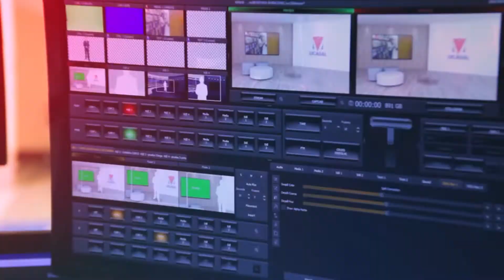ALUMNO LIC. EN DISEÑO INDUSTRIAL - LORENZO DE ZUANI